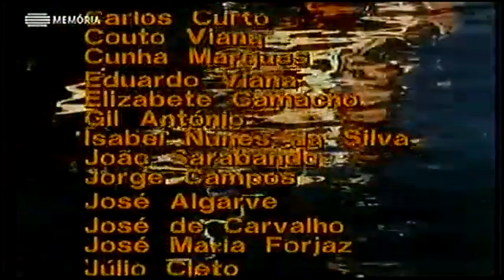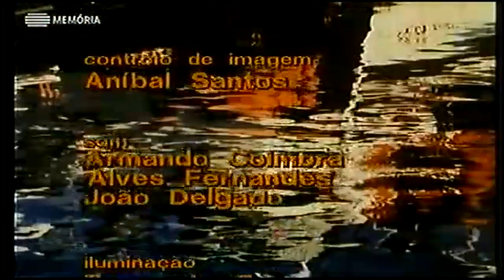Chuva Na Areia E72